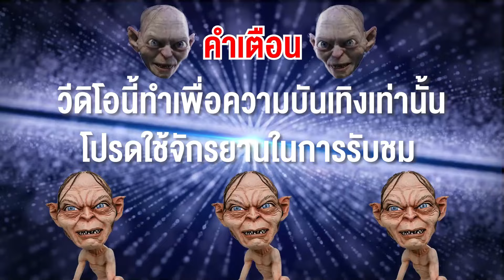สล็อตแตกง่าย สล็อตแตกหนัก สล็อตทุนน้อย สล็อต สล็อตแตกดี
เด็กต่ำกว่า 18 ปี ไม่ควรทำตาม รับชมด้วยความบันเทิงเท่านั้น ขอบคุณครับ

00:00 เริ่มเกมส์
00:22 เริ่มต้นเบทน้อยๆ
02:38 ตามสูตรเพิ่มเบท
04:51 ปิดท้ายเช็คบิล